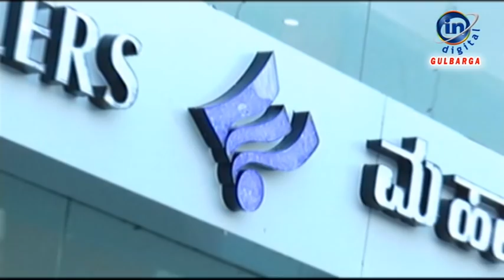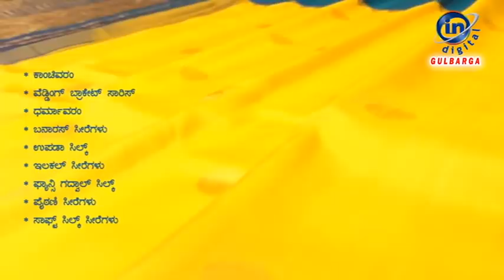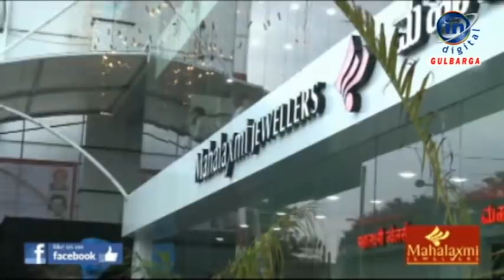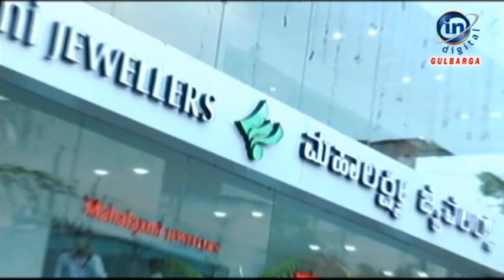IN GULBARGA NEWS 02 JUN 2020